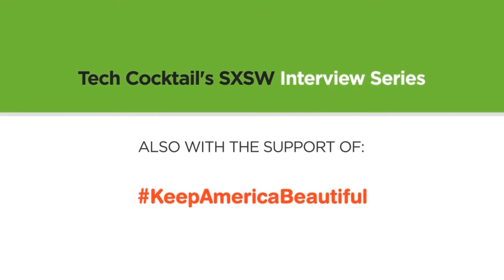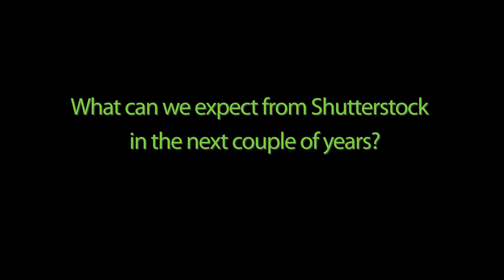Founder Jon Oringer Reflects on 10 Years of Shutterstock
Shutterstock CEO and founder Jon Oringer explains how Shutterstock deals with competition and privacy, where the company is headed, and how to be a better entrepreneur.